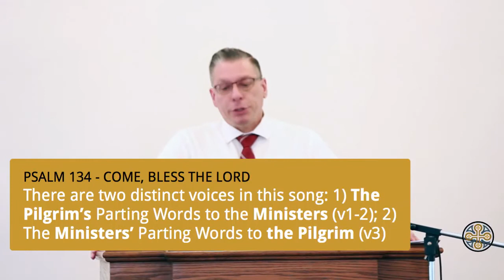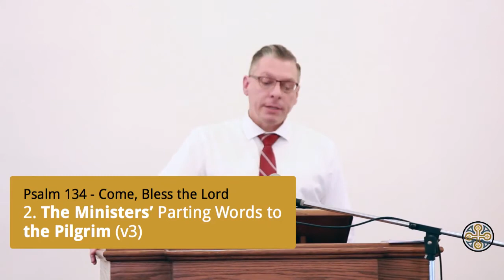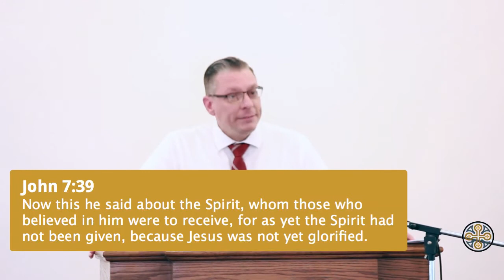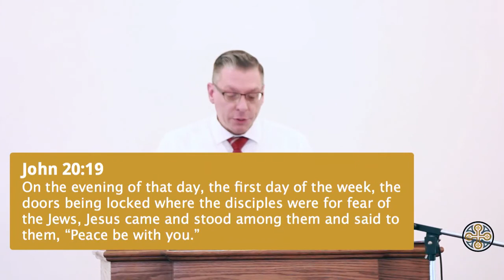Come, Bless the Lord - June 7, 2020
Recorded at Providence Presbyterian Church in Fort Wayne, IN.
Pastor Tony Garbarino
Scripture reference: Psalm 134
Series: The Pilgrim's Survival Guide

to learn more about our congregation, give, and get connected.